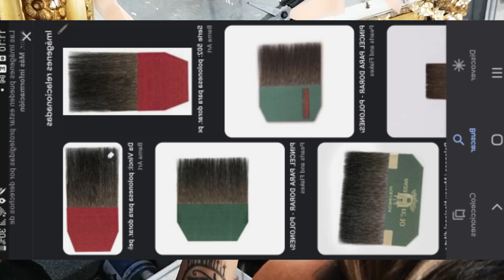REPARACION espejo antiguo de madera con PAN DE ORO o DORADURA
Paso a paso de la reparación de la doradura de un espejo antiguo con Pan de Oro

Podeis encontrar todos los productos en los siguientes LINKS

PRODUCTOS:

➡️Pan de Oro
➡️Goma Laca
➡️Betún de Judea

                                       💙 Donde los muebles viejos cobran nueva vida 💙

Las Ventas de Retamosa, Toledo, España

Blogs 📚